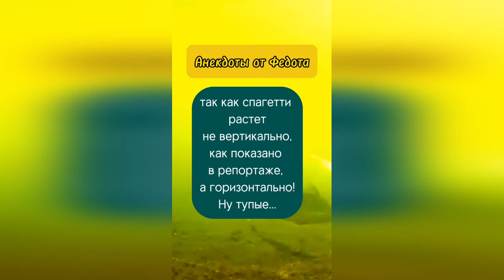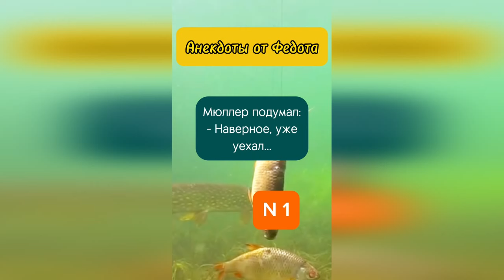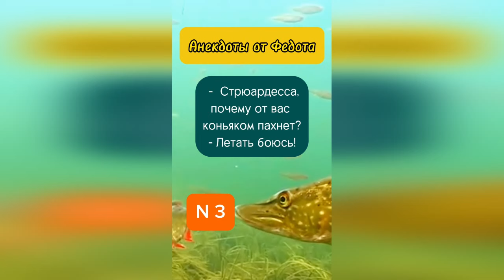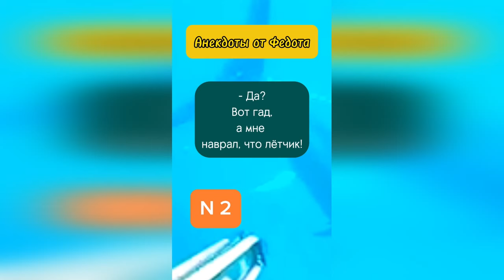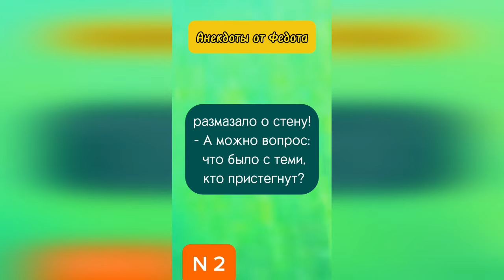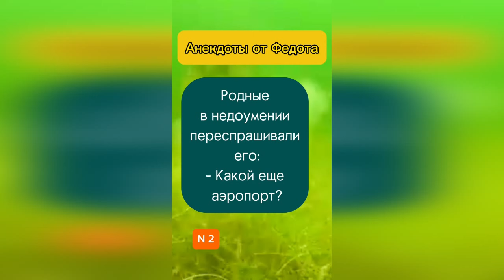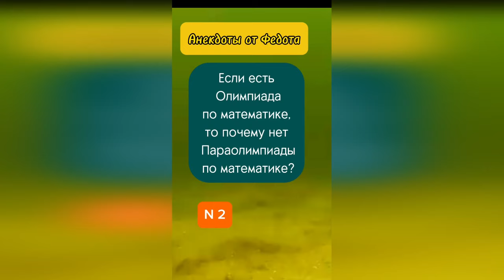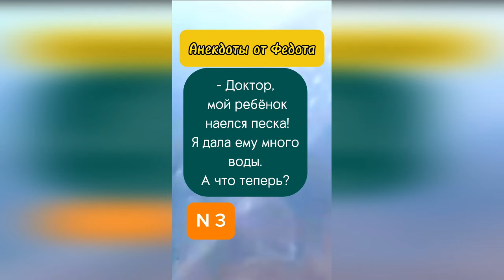Сборник анекдотов 5. Море удовольствия и отдыха. Смешные, короткие, легко слушать или читать.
Новый сборник свежих и хорошо забытых анекдотов для вашего удовольствия, чтобы переключиться и отдохнуть, забыв проблемы.